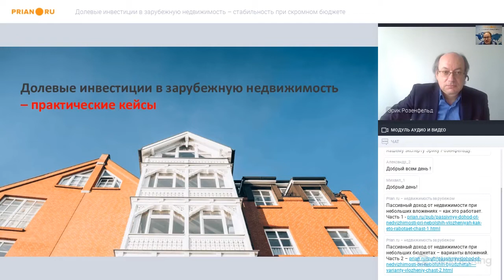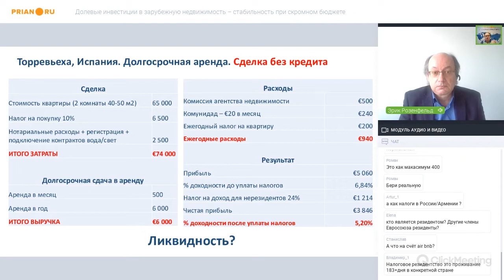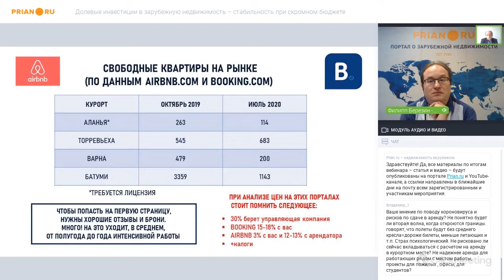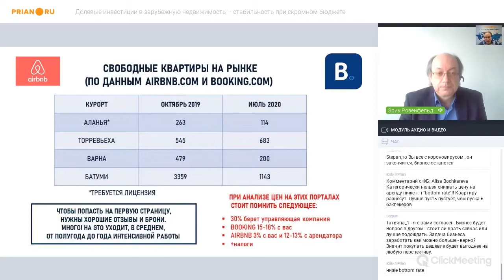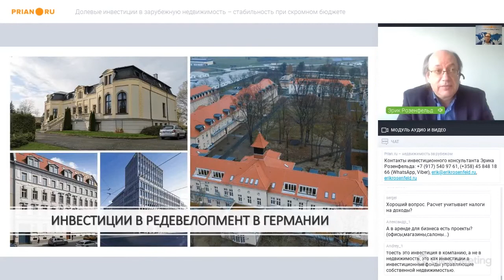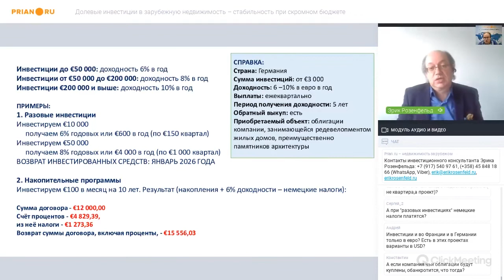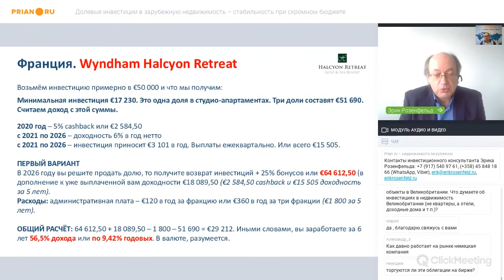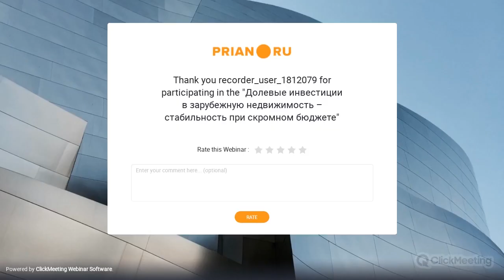Долевые инвестиции в недвижимость при небольших бюджетах. Практические кейсы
Можно ли сегодня войти в зарубежный проект с небольшим бюджетом и при этом получать пассивный гарантированный доход? Да, и, вероятнее всего, это будет долевой проект.

Долевые инвестиции – альтернативный подход к владению недвижимостью. Идея в том, что раскладывая капитал на маленькие кучки вы минимизируете риски.

Эрик Розенфельд в интервью главному редактору Prian.ru Филиппу Березину привел в пример два проекта с возможностью малого входа. Проекты расположены во Франции и Германии.

Вот некоторые вводные по проектам:

Франция: Wyndham Halcyon Retreat
Проект: пятизвездочный Golf & SPA комплекс Wyndham Halcyon Retreat, который строится на территории 1 миллион кв. м. Рядом с гольф-полем строится коттеджный посёлок.
Совладение: от €17 230
Полное владение: от €224 000
Доходность: 7–9% годовых в евро
Обратный выкуп: нет
Период получения гарантированной доходности: 11 лет
Приобретаемый объект: доля в апартаментах в гольф- и СПА-центре под управлением отельного оператора Wyndham Hotels & Resorts. Возможна покупка апартаментов в полную собственность.

Инвестиции в редевелопмент в Германии
Проект: 24 объекта, которые были выкуплены и реновированы
Совладение: от €3 000
Доходность: 6–10% в евро в год
Выплаты: ежеквартально
Накопительная программа: €50 в месяц
Обратный выкуп: есть
Период получения доходности: 5 лет
Приобретаемый объект: облигации компании, занимающейся редевелопментом жилых домов, преимущественно памятников архитектуры

О специфике вложений в данные проекты, возможностях и рисках - подробнее в нашем видео.

Связаться с инвестиционным консультантом Эриком Розенфельдом можно по следующим контактам: , ( (WhatsApp, Viber), , erikrosenfeld.ru